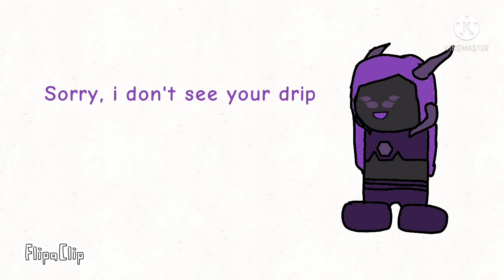One of the Void Reavers become wo- [TDS animation]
i kinda don't regret this